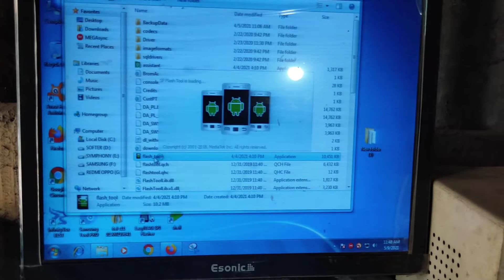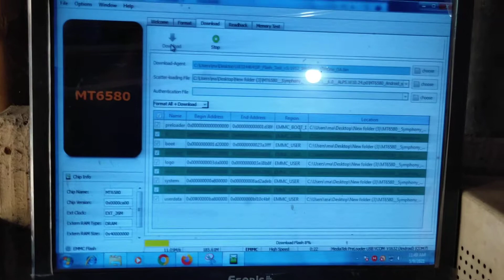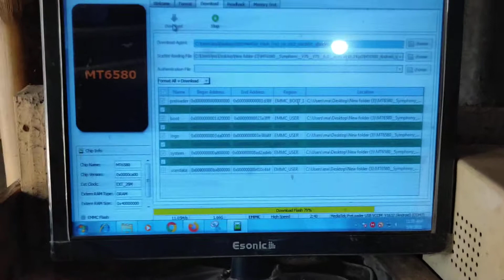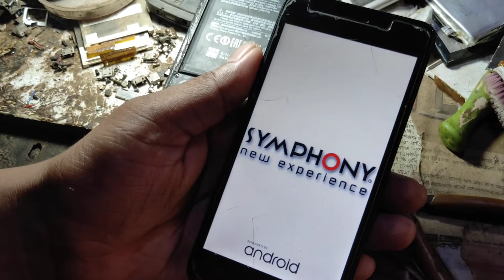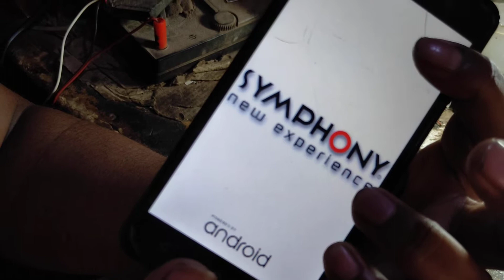symphony v75 dead boot repair emmc change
symphony v75 dead
mobile servising
mobile lock unlock service